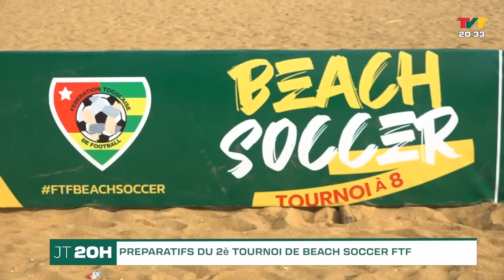JOURNAL DE 20H DU 25 AOUT 23